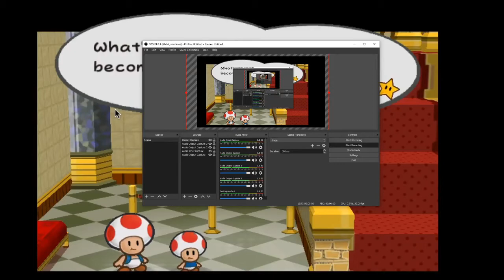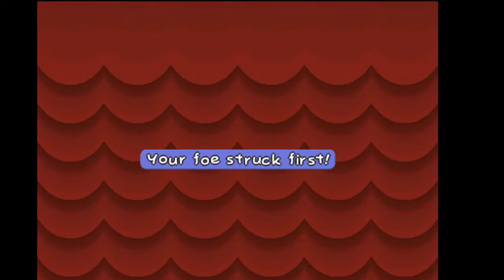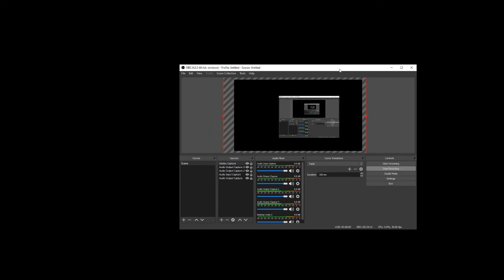Paper Mario: The Thousand Year Door. Part 14: Diggity-Dad Dynamite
I wish BOMB